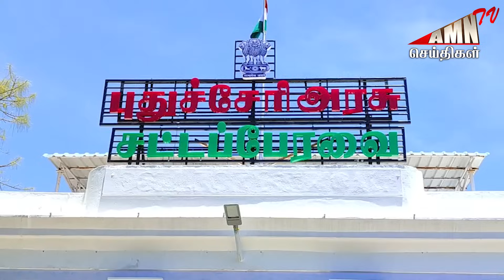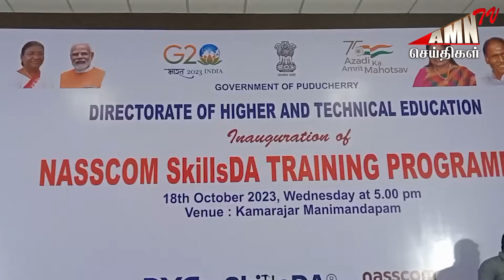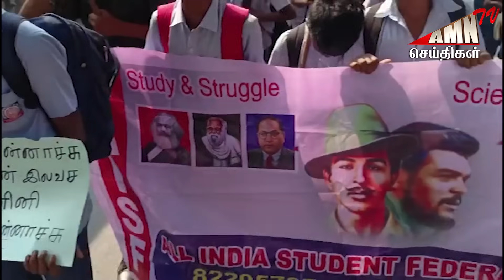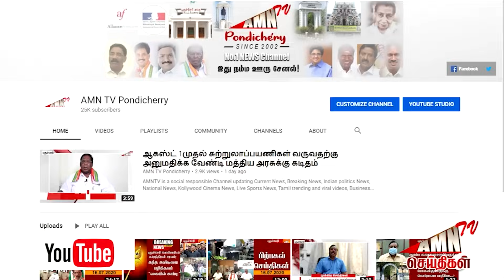Puducherry Today AMN TV News 19.10.2023